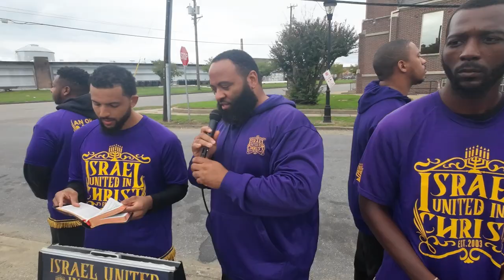Lebron & Oprah Can’t Over-Power These Curses!